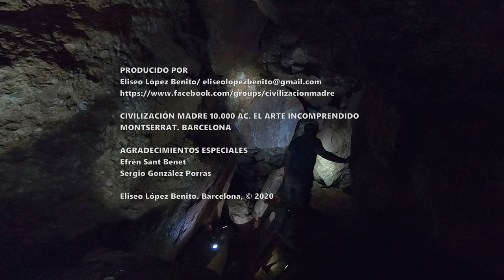SEGUIMOS EXPLORANDO Y DESCUBRIMOS PETROGLIFOS. MONTSERRAT (BARCELONA)